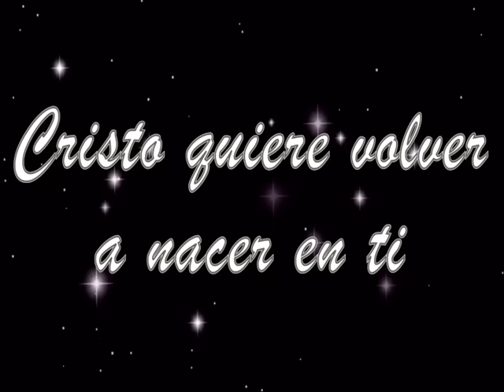Homilía de hoy | 9 de enero | 09.01.2021 | P. Santiago Martín FM